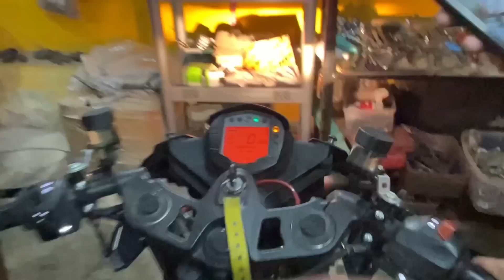12,000 RPM UNlocked🔥|| POWERTRONIC ECU in Rc 390 😍🔥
Keep supporting 💞🫶